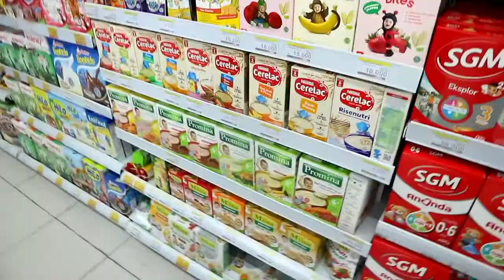PRANK PERHIASAN KE ISTRI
Alhamdulillah guys senang rasanya liat bunda tami seneng , mudah mudahan rejeki kami dan kalian semua yg nonton terus ditambah dan semakin di berkah kan guys , jangan lupa nonton lagi video kota selanjutnya kita masih ada satu lagi prank buat bunda tami biar makin senang bunda sama toranya ,
Terimakasih ya gengs sudah mampir
Saya doakan kalian semua di banyak kan rezekinya di berkah kan dipanjangkan umurnya dan sehat selalu amin,